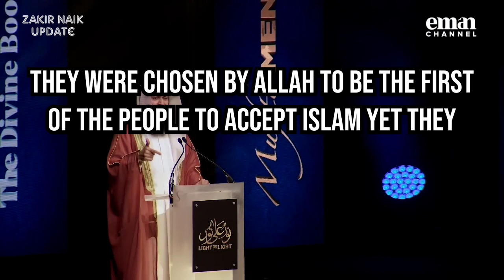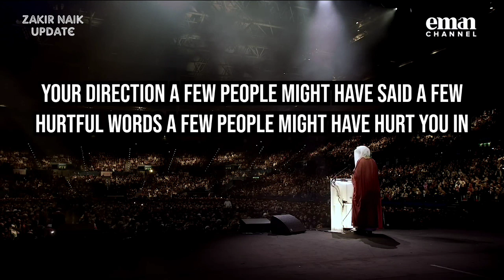Mufti Menk talk about coat and abaya - with English subtitle